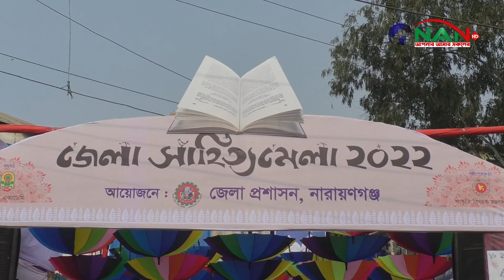জেলা সাহিত্য মেলা ২০২২উদ্বোধন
Official Address:
76/2 Uttor Chashara, Rajdhani Apurbo Tower,